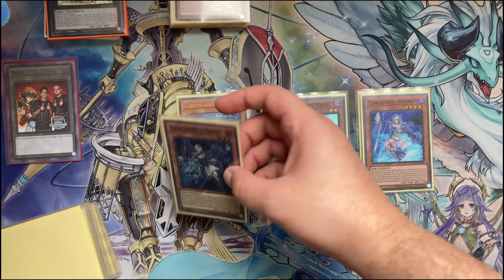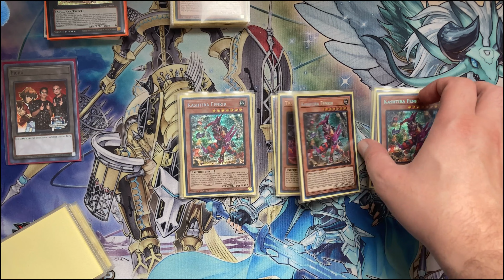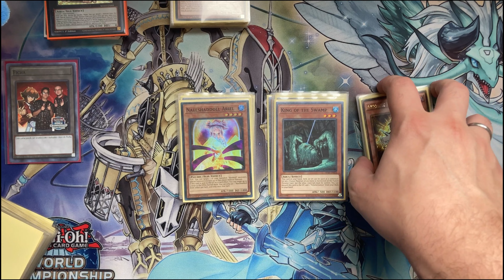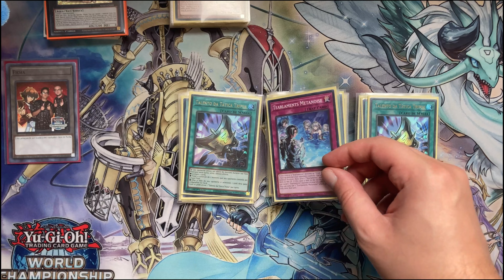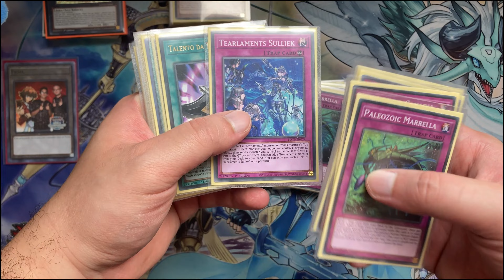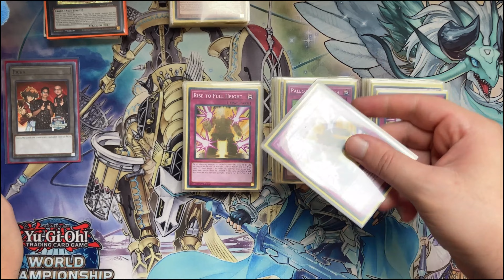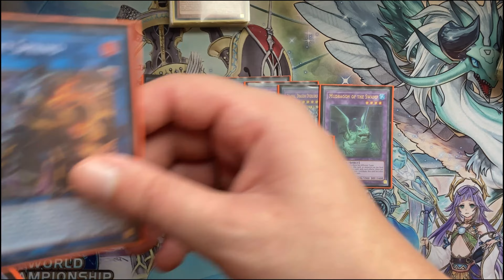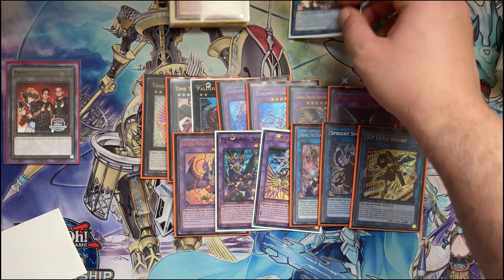TEARLAMENTS PALEOZOIC DECK PROFILE TOP 8 - Yugioh Tcg!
Fala galera hoje vamos trazer o deck TEARLAMENTS PALEOZOIC DECK PROFILE TOP 8 - Yugioh Tcg!
E hoje teremos a DECK PROFILE desse TEARLAMENTS PALEOZOIC para vocês conseguirem jogar com esse DECK nos TORNEIOS DE YUGIOH EM 2024!